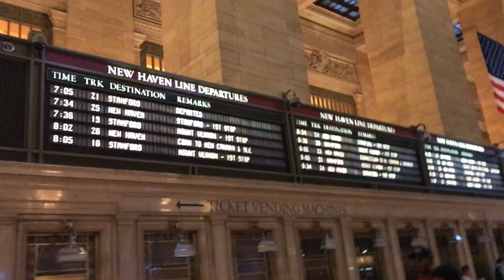New York - Grand Central Terminal